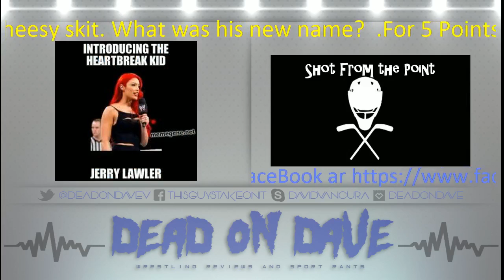WWE NXT REVIEW 4/22/2015 - Women's Triple Threat Action!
Dead On Dave Productions
Call in on Skype - davidvancura